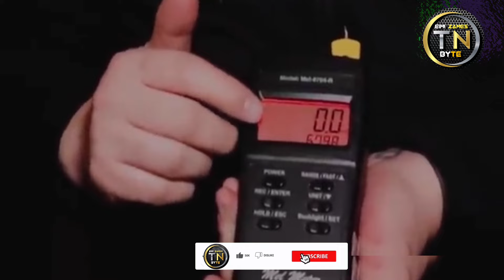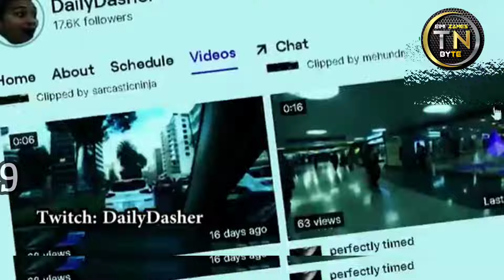Lhagao gimnei le thil kidang ana kimu doh ho.. 🫨😲🫣